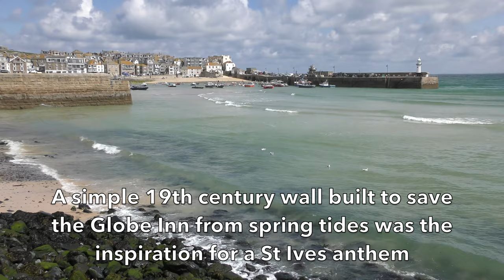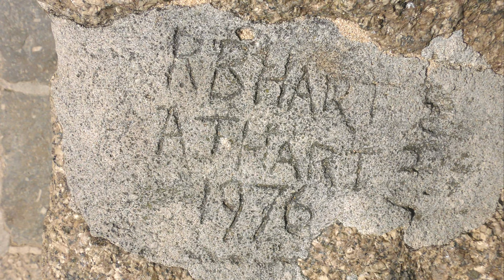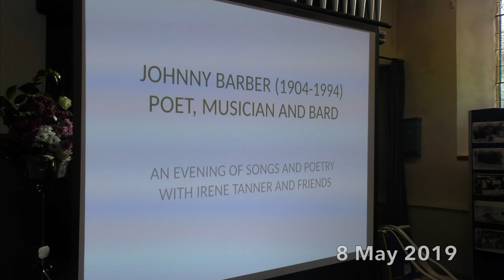'DOBLE'S WALL' - JOHNNY BARBER'S St IVES ANTHEM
On the 25th anniversary of his passing, Johnny Barber’s home town elegy performed by his daughter Irene Tanner,  Katrina Geraghty and Edward Tanner with the audience at An Evening of Songs and Poetry with Irene Tanner and Friends at the Wesley Methodist Church, Carbis Bay.

Donations on behalf of the St Ives Archive the Wesley Methodist Church and Cancer Research UK came to a magnificent £600, to be split between the 3 organisations.

Over 500 St IVES videos and here in more manageable chunks